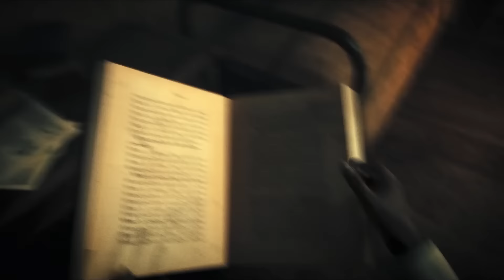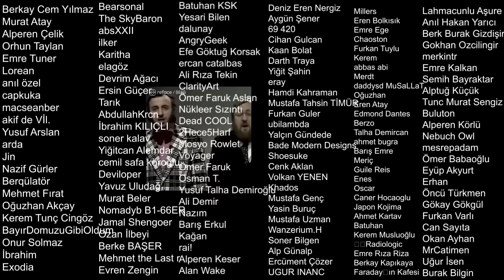STARFIELD OHA DEDİRTTİ, STAR WARS OUTLAWS'TAN İLK BİLGİLER- Haber Uzayı 184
Xbox sunumunda gösterilen oyunlar. Starfield oynanış videosu. Star Wars Outlaws'dan ilk oynanış fragmanı. Fable, Senua's Saga Hellblade, Avowed
South of Midnight, South of Midnight, Payday 3, Forza Motorsport, Like A Dragon Infinite Wealth, Clockwork Revolution, STARFIELD, xbox sunumu, ubisoft sunumu hepsi yeni Haber Uzayı'nda.